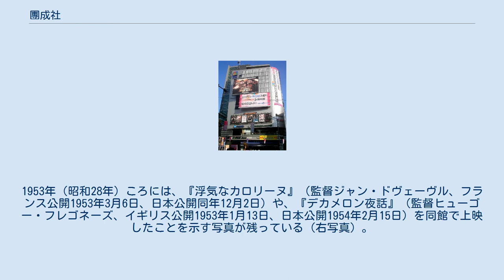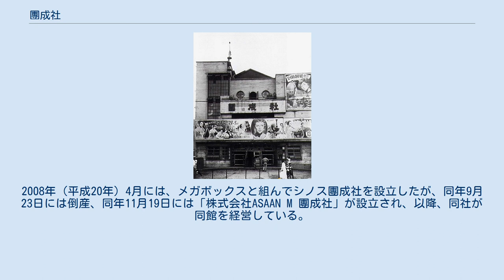團成社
マキノ・プロダクション
團成社（だんせいしゃ、朝鮮語: 단성사）は、大韓民国の映画館である。
大韓帝国末期、同国が日本の保護国となった後の1907年（明治40年）6月4日、同国の首府・漢城府廟洞（現在のソウル特別市鍾路区廟洞）、つまり現在の位置に開館した。
1939年（昭和14年）3月27日には大陸劇場（たいりくげきじょう）と改称している。
第二次世界大戦後には館名を「團成社」に戻した。
旧来の建物を解体し、新築落成した2005年（平成17年）1月からはマルチプレックスシアター（シネマコンプレックス）として稼働している。
新漢字表記は団成社。
 朝鮮初の常設映画館のひとつであること、加えて、初期において同館は映画製作を行っており「朝鮮映画第1号」とされる『義理的仇討』（1919年）を製作・公開したことで知られる。
 1918年12月21日落成した4階建の團成社 1907年（明治40年）6月4日、当時の大韓帝国の首府・漢城府の廟洞（のちの朝鮮京城府授恩町56番地、現在の大韓民国ソウル特別市鍾路区廟洞56番地）に團成社として開館した。
当時の同国は、すでに日本の保護国であり、1910年（明治43年）8月29日には韓国併合によって日本の統治下に入っている。
開館当時の同館の所有者は金然永であり、当初からすでに日本人が同地に入植しているものの朝鮮人向けの映画館であった。
観客定員数は350名と小規模な木造の映画館であったが、1914年（大正3年）1月28日には改築によって1,000名に拡大している。
 1917年（大正6年）には、日本人の実業家、田村義次郎に同館の所有権が移転している。
同館オーナーに就任した田村は、当時同館のほかにも京城府内に黄金遊園を所有し、そこには黄金館（のちの國都劇場）および高等演技館（のちの世界館）を経営していた人物である。
オーナーの田村は、同館を入手した翌年の1918年（大正7年）12月21日には、約6万円（当時）を投じて同館を4階建てに改築・再開館し、同館支配人に朴承弼を任命、同館の経営を任せた。
1920年前後には田村は死去し、没後は妻の田村みねが同館の所有権を継承した。
朴は同館を洋画専門館に切り替え、黄金館内に存在した天活鮮満一括代理店が配給する天然色活動写真（天活）が輸入した欧米の映画を上映した。
やがて朴は映画製作も手掛けるようになり、天活の撮影技師宮川早之助を起用して『義理的仇討』（監督金陶山）を製作、1919年（大正8年）10月27日にこれを公開した。
同作は、連鎖劇といって当時の日本で流行した映画と実演で構成されるものであったが、のちに「朝鮮映画第1号」あるいは「韓国映画第1号」とみなされた作品である。
同作は、天活が製作・配給した連鎖劇『船長の妻』（1918年）からの影響が指摘されている。
朴は同館の製作部門を團成社朴承弼演芸部として組織し、映画館経営の傍ら、映画製作を行った。
同館は、優美館とならんで「高級な洋劇」を上映する映画館であり、朝鮮全域においても突出している旨、高く評価されていた。
 1925年（大正14年）に発行された『日本映画年鑑 大正十三・四年』によれば、同館の敷地は146坪（約482.6平方メートル）、観客定員数は960名、所有者は「田村ノブコ」と記載され、支配人は朴承弼、興行系統は松竹キネマおよびユニヴァーサル映画、従業員数は40名、うち映画説明者（活動写真弁士）が6名、楽士の人員数の記載はないがオーケストラを編成していたという。
当時の同館では、外国物（輸入映画、洋画）を中心に興行していたが、團成社朴承弼演芸部が製作した長篇劇映画『薔花紅蓮傳』（監督朴晶鉉）を上映し、好評を博したという記録が残っている。
1927年（昭和2年）に発行された『日本映画事業総覧 昭和二年版』によれば、当時の所有者・経営者は「田村ノブ」と記載されており、支配人は朴承弼、観客定員数も変わらず、興行系統はマキノ・プロダクションおよび東亜キネマであったという。
当時の同館では『巴里の女性』（監督主演チャールズ・チャップリン、アメリカ公開1923年9月26日、日本公開1924年10月）や、釜山府（現在の釜山広域市）の朝鮮キネマプロダクションが製作した『籠の鳥』（監督李圭卨、脚本津村秀一、1926年6月19日）を上映して高評を得た。
1926年（大正15年）10月1日には、同じ...